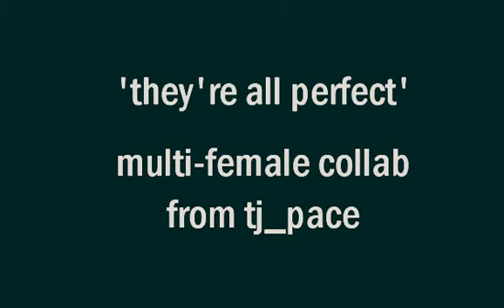they're all perfect - multi-female collab with littletonpace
HQ/Please read!

A collab from tj_pace, tjmack1986 and littleton_pace!

I went to Kat with this collab idea; she couldn't say no. Multi-kick ass women to a bitching song. She did a bunch, I did a bunch, and this is the vid that came out. I'm quite in love with it :)

The BAMF's:
Sarah Walker (Chuck)
Angela Montenegro (Bones)
Temperance Brennan (Bones)
Juliet O'Hara (Psych)
Renee Walker (24)
Caroline Forbes (The Vampire Diaries)
Annie Walker (Covert Affairs)
Olivia Dunham (Fringe)
Claire Littleton (Lost)
Vicky Roberts (The Event)
Piper Halliwell (Charmed)
Alice (Resident Evil)
Addison Montgomery (Private Practice)
Olivia Benson (Law&Order SVU)